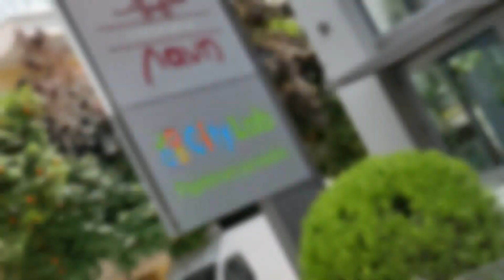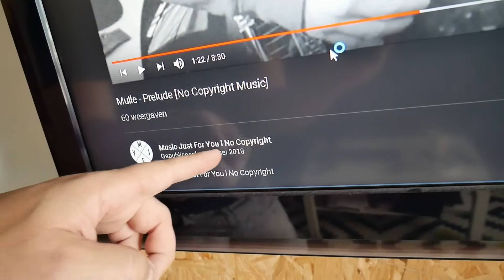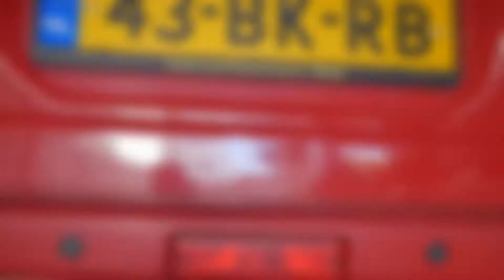GOLDEN HOUR IN ARGIA | Gorgeous sunset! - Vlog 444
Found some great music by Mulle from Germany, it went so well with this sunset at this golden hour in Agria. Ilona enjoyed some icecream from the famous Boukis as well!